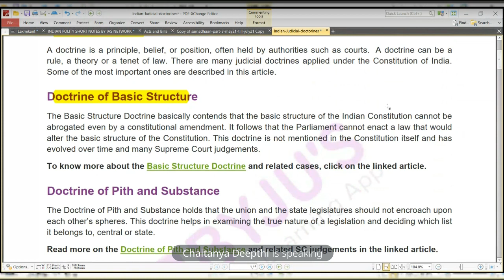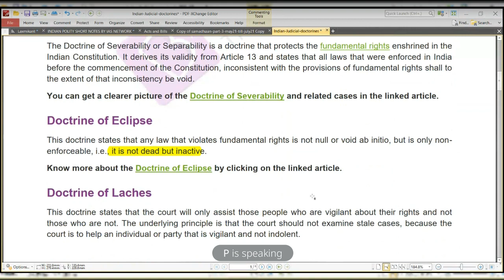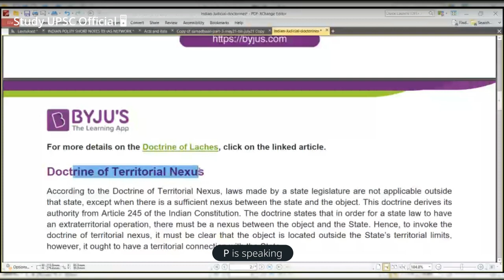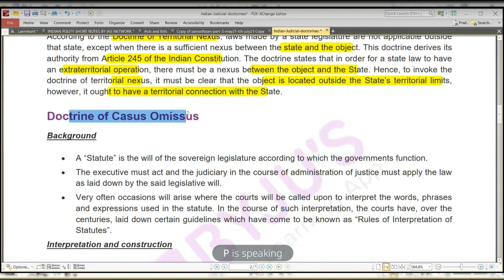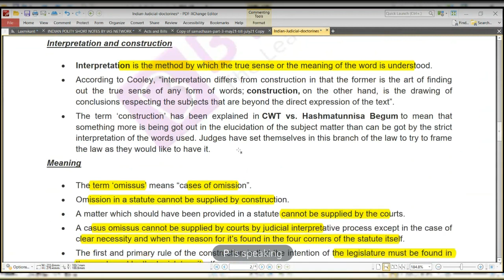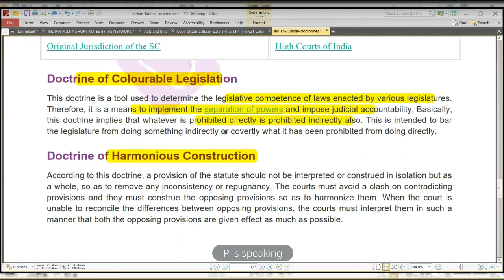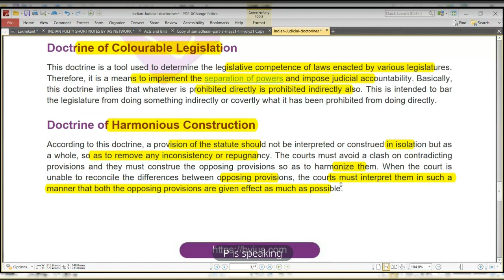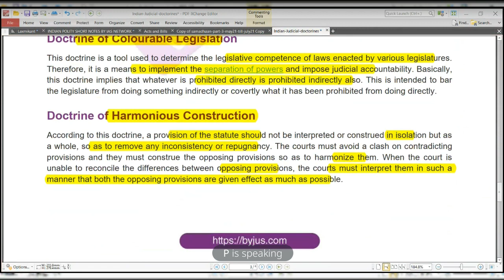Polity Revision || Doctrines of Judiciary || Laxmikant